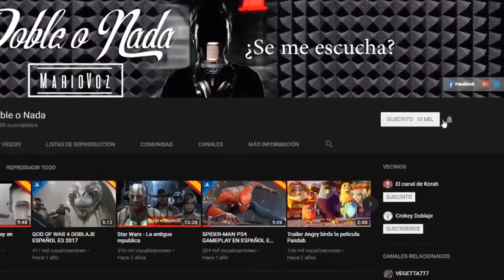Resident Evil 2 Remake - Tráiler en Español | Ps4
Fuente: Doble o Nada YouTube.